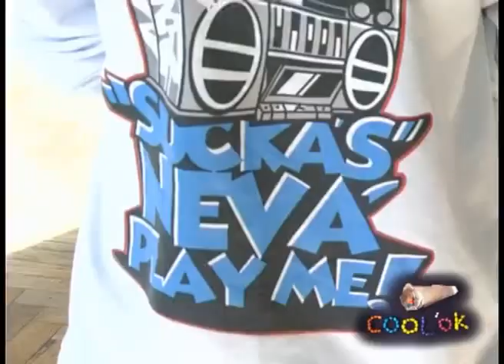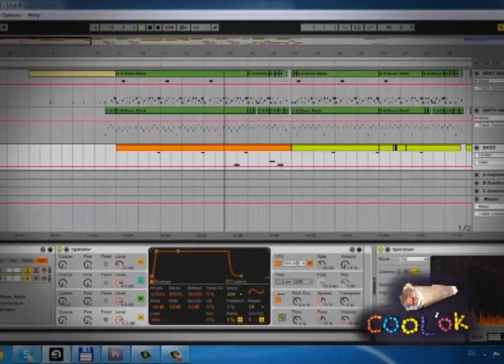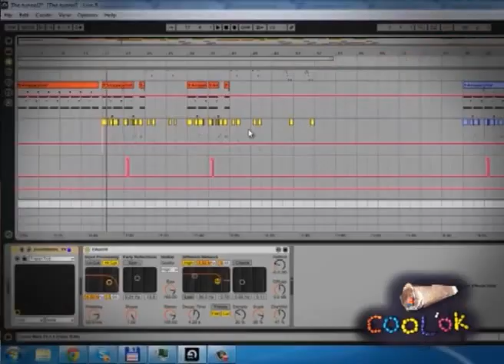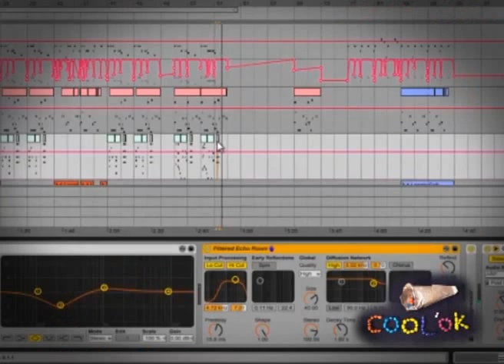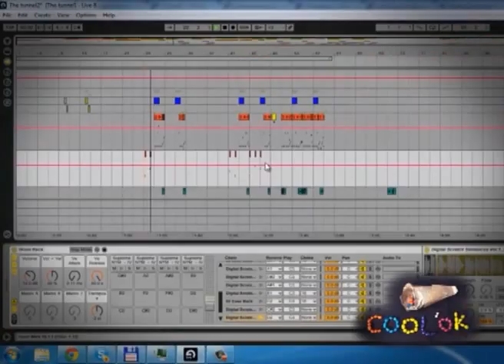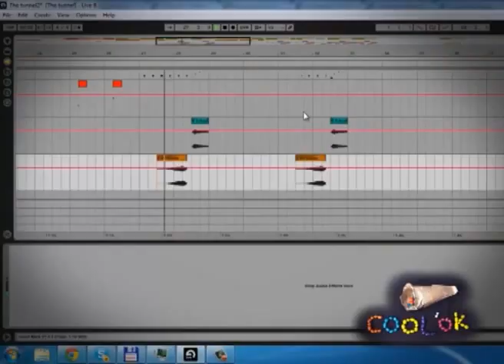Cool Ok 2013 06 13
Мастер-Класс от Оли, Фестиваль "Битмастер" и Куль Бит от ДиПога